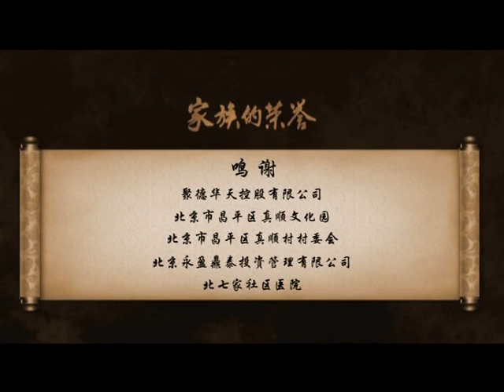《家族的荣誉》07 害人的地沟油 上（刘岩、费伟妮、吕俊仪等主演）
主演：刘岩、费伟妮、吕俊仪
集数：98集

剧情简介：
　　讲述了老文化鑫隆斋饭店的故事……